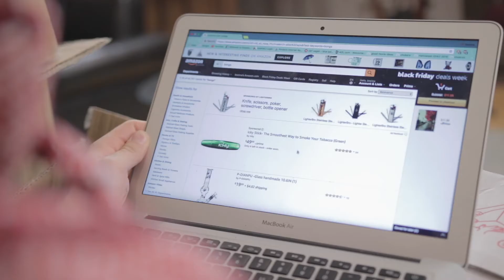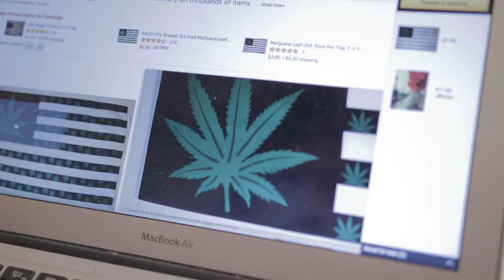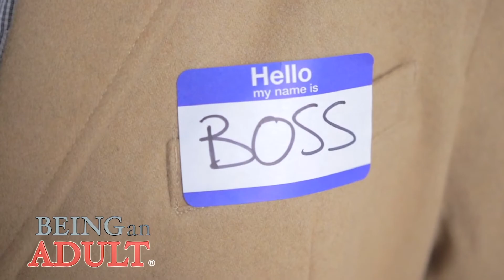SC MASTER EDIT